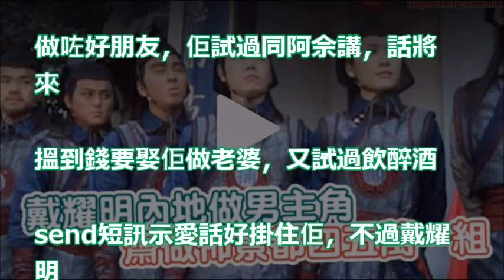【借醉向阿佘示愛】無綫綠葉王戴耀明與圈外女友分手：童話係劇集先至有